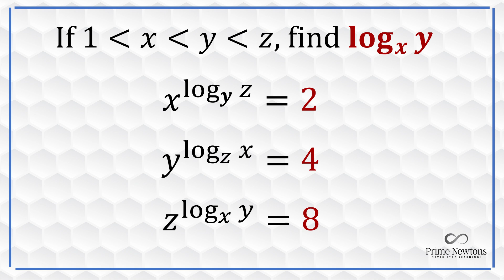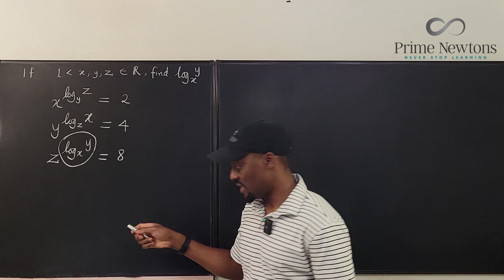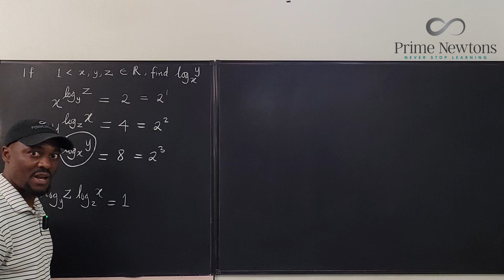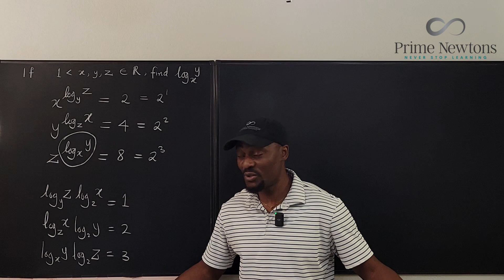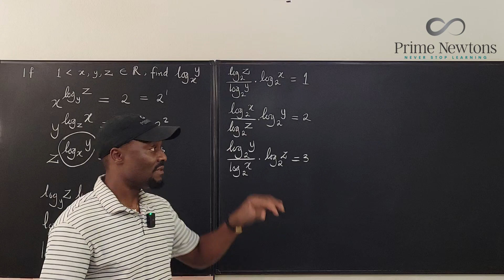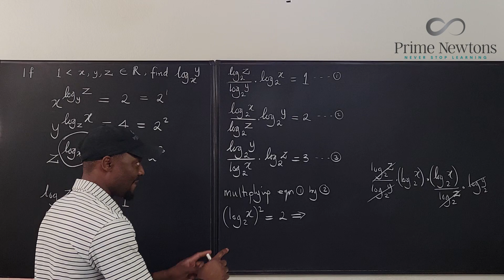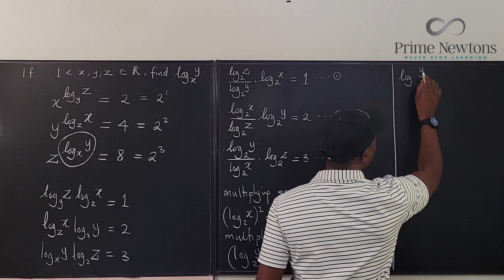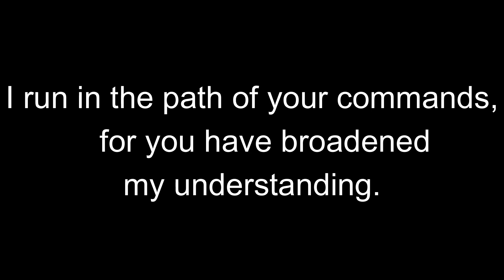Find log_x (y)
This problem is from the Harvard-MIT Mathematics Tournament. It was relatively easy to figure out.